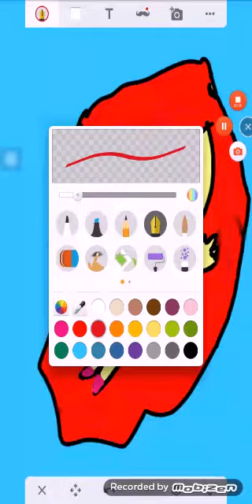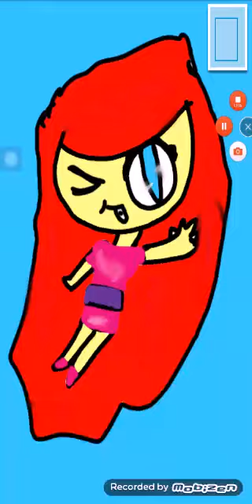Deseñho para o concurso da gaby santos